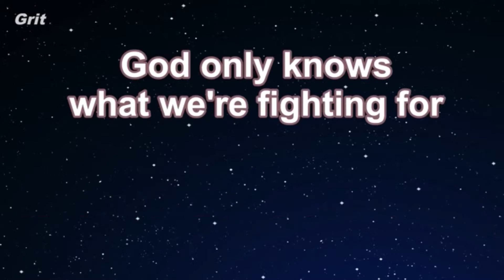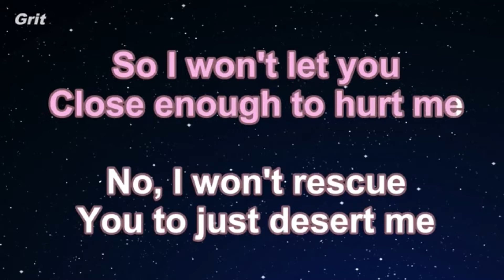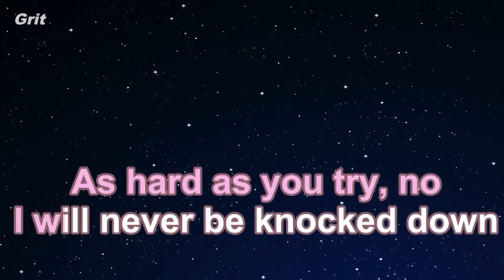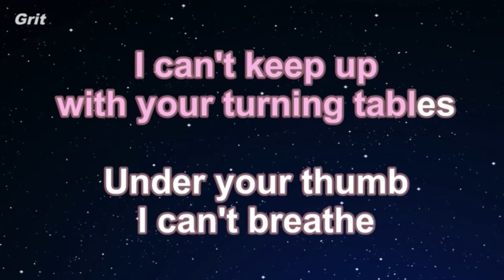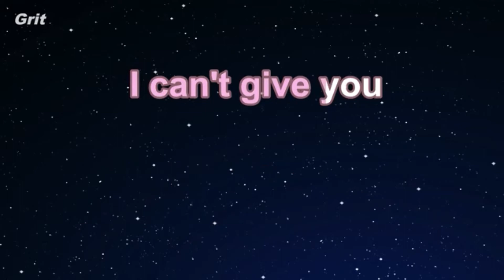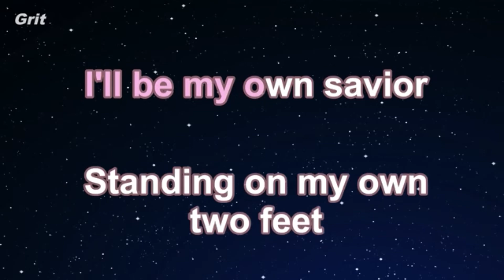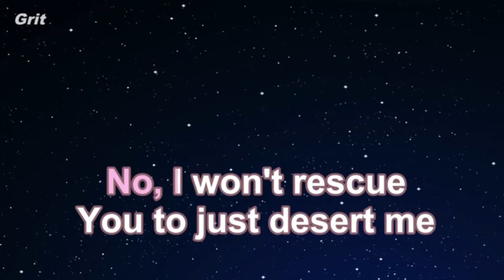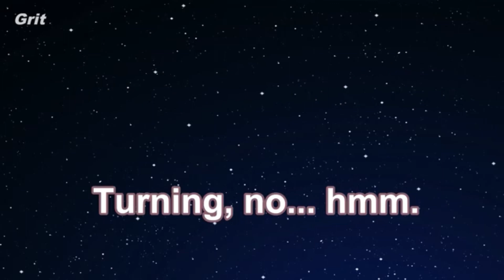Tables turned (slow)